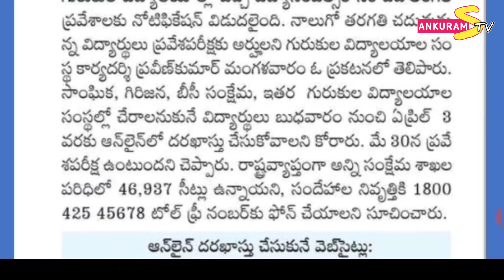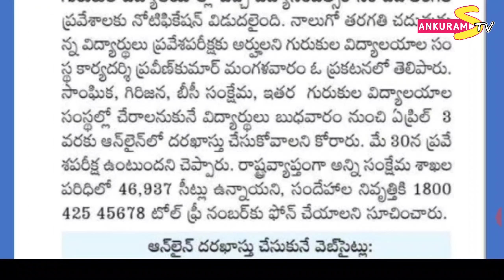తెలంగాణ గురుకులాల్లో 5వ తరగతికి ప్రవేశ పరీక్ష ప్రకటన|Telangana gurukula entrance test notification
💥Hi friends... this is the channel  for clarifications and doubts.
Our channel is just like a library of videos on various interesting topics...

💥LOCAL NON LOCAL JOBS FILLING PROCESS IN TELANGANA

💥ALL JOBS FILLING PROCESS IN TELANGANA

💥RESERVATIONS IN TELANGANA JOB NOTIFICATIONS

💥 ROSTER SYSTEM AND RULE OF RESERVATIONS IN TELANGANA JOBS

💥PHC RESERVATIONS IN TELANGANA JOBS...

💥WHICH SURNAME IS IN REVENUE CETTIFICATES FOR A MARRIED WOMAN

💥IS THERE ANY CHANGE IN SURNAME OF A WOMAN WHO DID  INTERCASTE MARRIAGE??

💥WHAT IS 6A RULE IN TSPSC?

💥OBC LIST FROM ANDHRA PRADESH